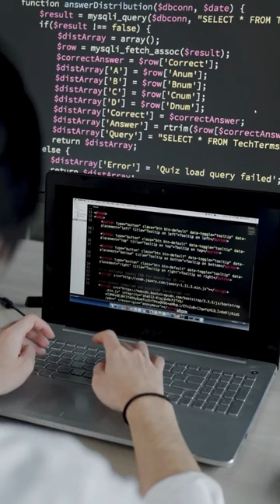How the fbi hacked the world most wanted hacker